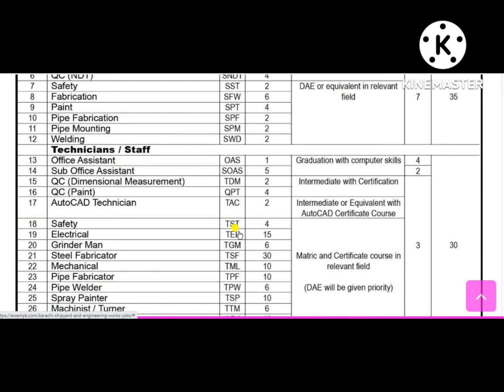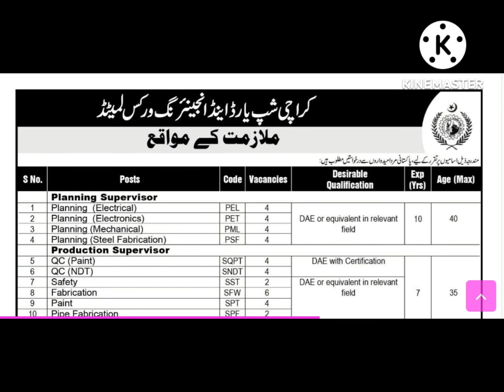Karachi SHIPYARD AND ENGINEERING Workers Jobs 2022